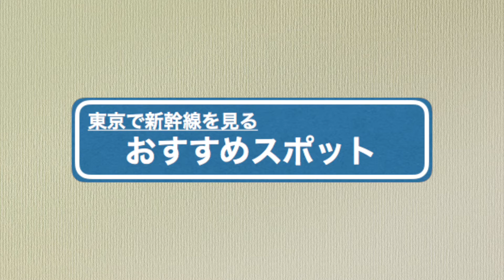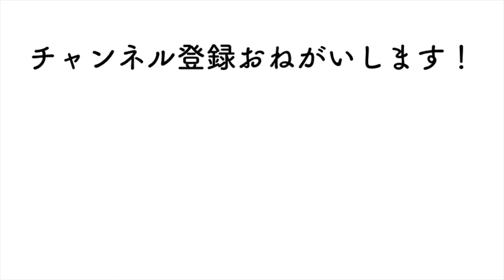【新幹線】東京で新幹線を見るおすすめすぽっと２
1. 東京駅
2.過門香 點 有楽町イトシア店